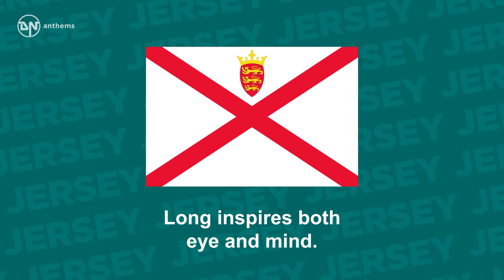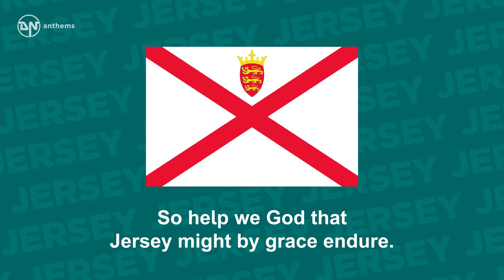Anthem of Jersey - Island Home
The regional anthem of the Bailiwick of Jersey.

Lyrics in English:
Ours is an Island home
Firm on rock and strong by sea
Loyal and proud in history,
Our thankful hearts are
Raised to God for Jersey.
The beauty of our land
Long inspires both eye and mind.
Ours the privilege to guard its shore
So help we God that
Jersey might by grace endure.